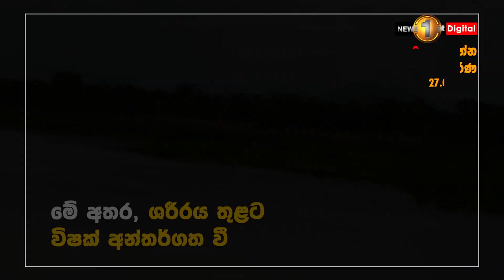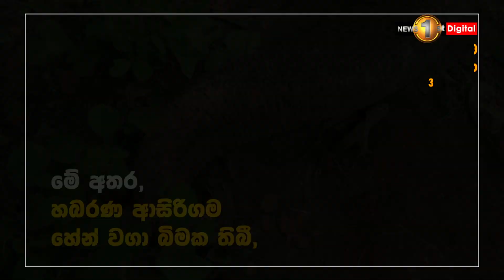සතියක් තුළ මෙරට වන අලි මියයෑම් 09 ක්!